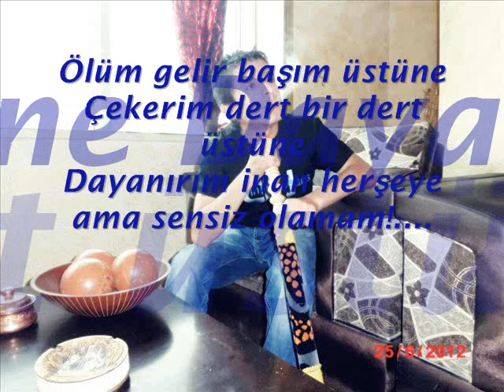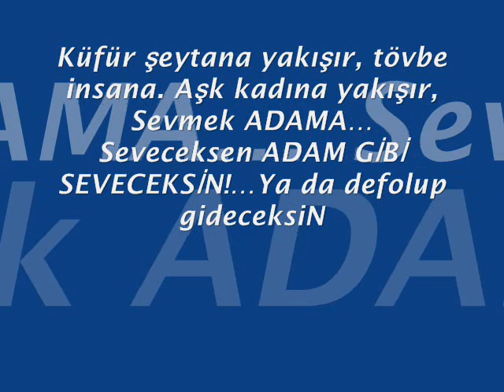Master bela 2012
İlk deneme